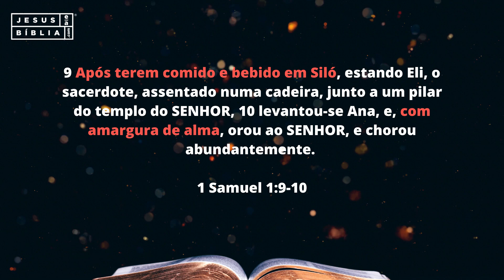Oração da manhã: ALMA QUEBRANTADA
Uma alma quebrantada perde, em muitos momento a razão de viver, de existir. E esse quebrantamento pode vir pelos mais diversos motivos e circunstâncias.
Na oração da manhã de hoje, quero refletir com você, sobre uma mulher que no meio do seu quebrantamento foi ouvida por Deus.

00:00 - INTRODUÇÃO
02:01 - PALAVRA DEVOCIONAL
07:27 - MOMENTO DE ORAÇÃO